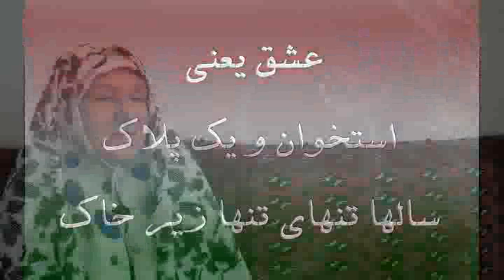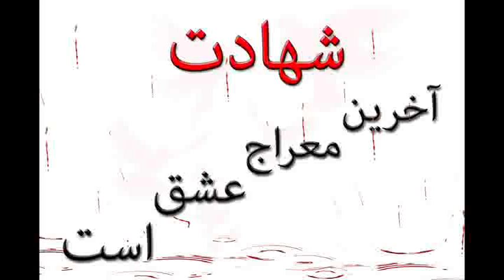مستند شهادت شهید حمید امامداد -the martyr hamid emamdad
این مستند به خاطرات چگونگی به شهادت رسیدن شهید و دادن خبر شهادت به خانواده وی می پردازد
this documentary is about the martyrdom of Hamid emamdad
Recreational and Cultural Organization of the Municipality of Mashhad